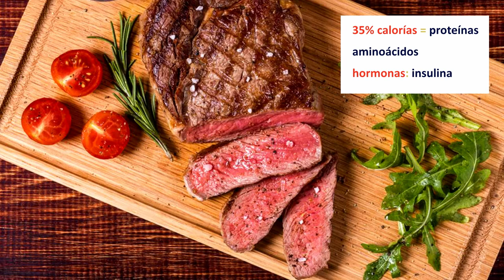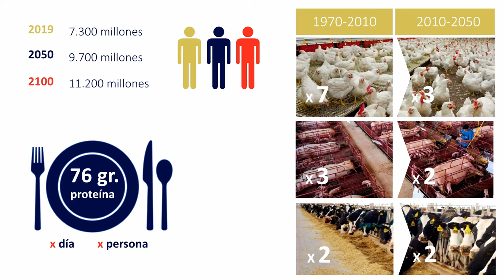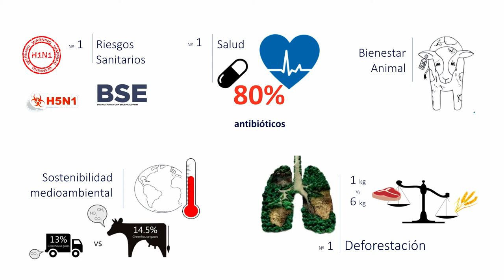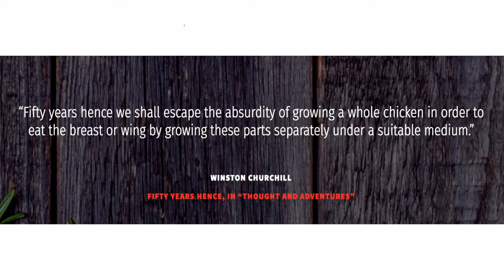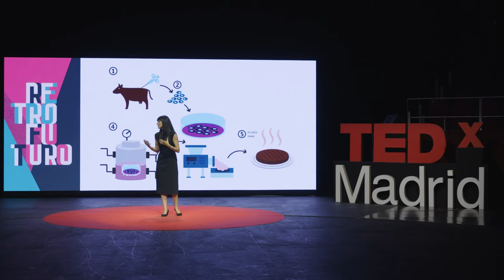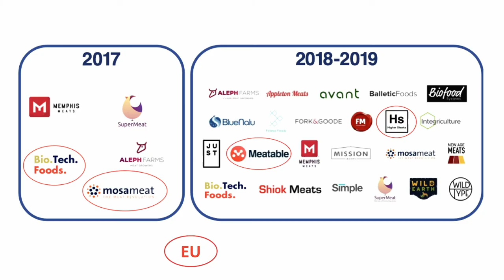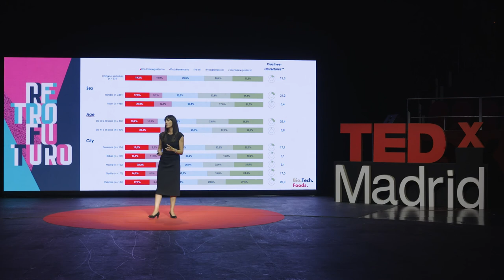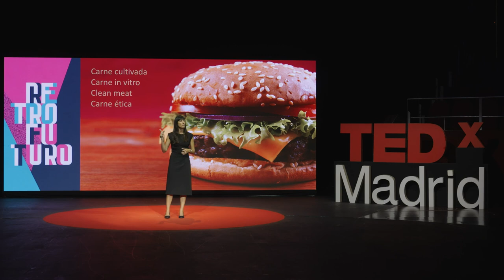La decisión de comer carne cultivada | Mercedes Vila | TEDxMadrid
Una carne que no requiere la muerte de ningún animal, que contiene todas las propiedades nutritivas y proteínas, y que es mucho más sostenible desde un punto de vista medioambiental. Este aparente milagro es posible porque esa carne ha crecido dentro de un biorreactor, cultivada en circunstancias controladas usando la misma tecnología que se usa para reparar tejidos o, de forma simplificada, para hacer yogur. Pero, ¿estamos dispuestos a cambiar nuestra dieta de forma tan radical? ¿Es esta carne verdaderamente la carne del futuro? ¿Y cuando llegue el momento de elegir, qué escogerás tú?

Doctora en física de materiales por la Universidad Autónoma de Madrid- ICMM (CSIC). Durante 17 años dedicó su carrera a la investigación aplicada en el diseño de materiales para responder funcionalmente bajo diferentes entornos, principalmente para aplicaciones biomédicas. Su desarrollo científico internacional ha sido financiado por tres Marie-Slodowska Curie Actions de la Comisión Europea, el Programa nacional Ramón y Cajal, y un FCT Principal Investigator Grant (Portugal). En 2010 obtuvo el galardón For Women in Science (LÓREAL-Unesco) por su carrera investigadora como menor de 40 años, y su contribución al diseño de biomateriales para regeneración tisular. Tras su transición a la industria en 2015,  fundó la empresa Biotech Foods a principios del 2017, que centra su activad en la producción de carne por métodos alternativos y sostenibles.

Este evento tuvo lugar el 21 de septiembre de 2019 en el Teatro Circo Price de Madrid con el tema RETROFUTURO.

Realizador: Daniel Goldmann Editor: Xavi Fortino Operadores de cámara: Josep Fernández, David Ramos, Nacho Valentín Marcos, Diego García, Toni Català. Sonido directo: Daniel Davidson Ayudantes de producción: Conchi Manzano, Tessa Demichel y Llanos Velasco. Producido por: Manilafilms.com Iluminación y sonido directo: Equipo técnico Teatro Circo Price Pantallas directo: RGB Corp (rgbcorp.eu) Diseño y Motion Graphics RETROFUTURO: Alvaro León (alvaroleon.com) Diseño de sonido & audio mix RETROFUTURO: Francisco Mejía (pararayos.tv) Doctora en física de materiales por la Universidad Autónoma de Madrid- ICMM (CSIC). Durante 17 años dedicó su carrera a la investigación aplicada en el diseño de materiales para responder funcionalmente bajo diferentes entornos, principalmente para aplicaciones biomédicas. Su desarrollo científico internacional ha sido financiado por tres Marie-Slodowska Curie Actions de la Comisión Europea, el Programa nacional Ramón y Cajal, y un FCT Principal Investigator Grant (Portugal). En 2010 obtuvo el galardón For Women in Science (LÓREAL-Unesco) por su carrera investigadora como menor de 40 años, y su contribución al diseño de biomateriales para regeneración tisular. Tras su transición a la industria en 2015, fundó la empresa Biotech Foods a principios del 2017, que centra su activad en la producción de carne por métodos alternativos y sostenibles. This talk was given at a TEDx event using the TED conference format but independently organized by a local community.